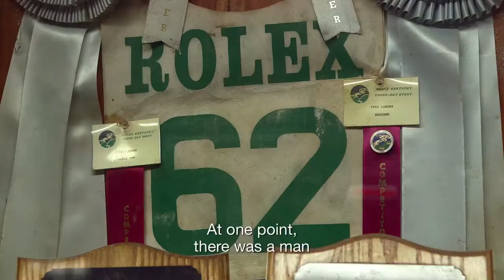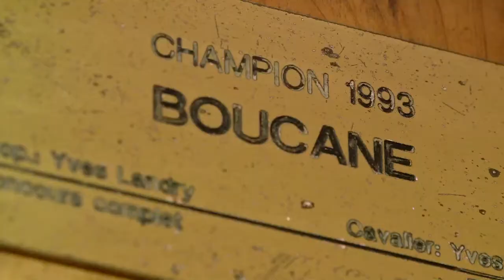Un cavalier, un rêve, Boucane - Bande Annonce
Des underdogs dans un monde d’élites. Voilà ce que raconte ce documentaire. Une histoire vraie qui prend racine sur une ferme. Contre toute attente, Yves Landry, professeur d’éducation physique, et son cheval Boucane, acheté pour quelques centaines de dollars dans un encan agricole, ont atteint les plus hauts niveaux de la discipline sportive la plus téméraire du monde équestre, le concours complet. Considérés comme les plus grands espoirs canadiens pour les Olympiques de Sydney de 2000, le tandem s’effondre subitement.